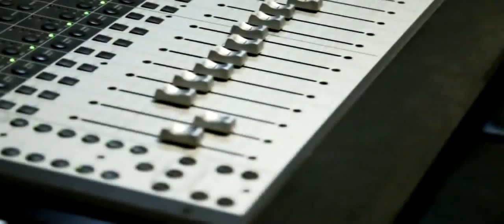cheb khalass feat groupe torino clip officiel